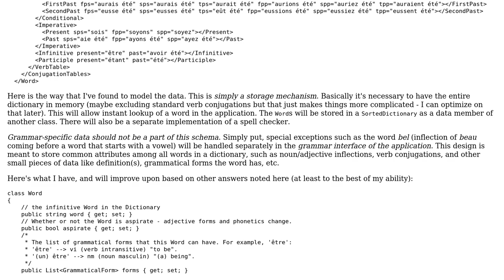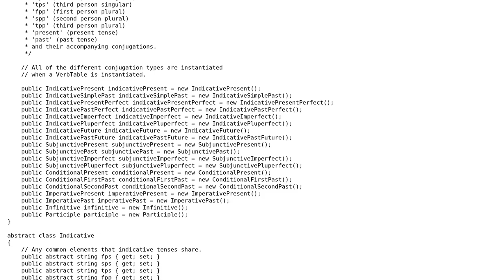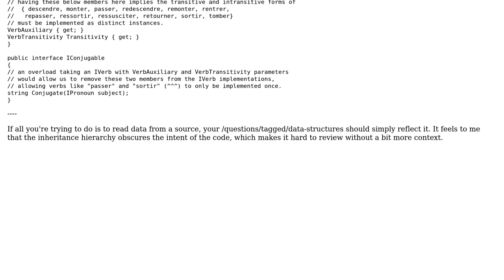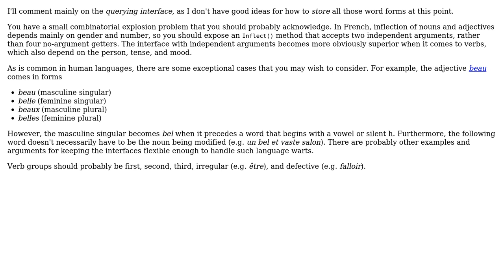Code Review: Conjugation tables for French (2 Solutions!!)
Code Review: Conjugation tables for French

With thanks & praise to God, and with thanks to the many people who have made this project possible! | Content (except music & images) licensed under CC BY-SA | Music | Images & others | With thanks to user Mathieu Guindon user Jamal user Chris Cirefice user 200_success and the Stack Exchange Network Trademarks are property of their respective owners. You are responsible for your own actions.